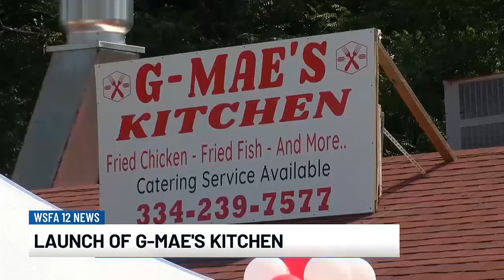New eatery opens in Montgomery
A new restaurant called G-Mae’s Kitchen has opened its doors in Montgomery.